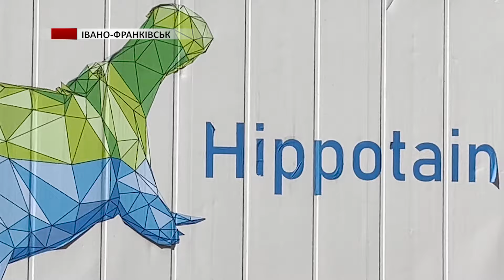Таврійський християнський інститут в Івано-Франківську розпочав проєкт з вирощування харчових рослин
Базилік, листя салату та рукола - ці рослини вирощують у вантажному контейнері Hippotaner. Його переобладнали у пересувну теплицю. Процес вирощування відбувається за голландською технологією, а рослини підбирають за певними критеріями.